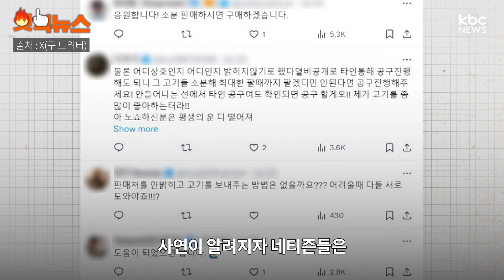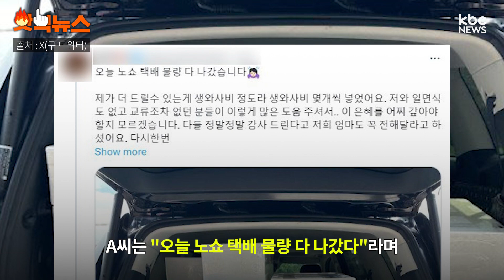"저희가 사드릴게요"…270만 원어치 '노쇼' 고기 완판시킨 대한민국 네티즌의 화력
270만 원어치 '노쇼' 피해를 본 업주를 위해 네티즌들이 대신 완판 시킨 훈훈한 사연이 알려져 화제입니다.

지난 22일 경북 영천시에서 정육점과 식당을 운영하는 A씨는 자신의 SNS에 '약 270만 원어치 고기를 노쇼 당했다'며 피해 사실을 알렸습니다.

A씨는 자신을 군 상사라고 소개한 손님이 삼겹살 40kg, 목살 10kg, 한우 등심 10kg 등 총 270만 원어치의 고기를 주문하고 예약 당일 나타나지 않았다고 전했는데요.

A씨 가족은 주문 수량에 맞춰 고기를 준비했지만 큰 피해를 봤습니다.

고기를 주문한 손님이 A씨의 연락처를 차단해 잠적했기 때문입니다.

이후 A씨는 준비한 고기를 처리하지 못해 곤란한 상황을 전했습니다.

A씨는 "요즘 자영업자들이 다들 힘들다 보니 여러 곳에 (판매하기 위해) 연결은 해보고 있는데 잘 안된다. 노쇼 물량만 여기서 잠깐 판매해야 하나 생각하고 있다"면서도 "X 계정을 운영하며 판매처를 공개하지 않겠다고 스스로 약속해 많이 고민된다"고 했습니다.

사연이 알려지자 네티즌들은 A씨가 손질해 둔 고기를 구매하겠다며 나섰습니다.

한우 등심 10kg를 전부 구매하겠다는 사람, 가족이 운영하는 식당을 통해 모든 고기를 사겠다는 사람도 나타났습니다.

고민하던 A씨가 23일 오후 고기를 소분해 판매 링크를 올리자 판매 시작 7분 만에 매진됐습니다.

A씨는 "오늘 노쇼 택배 물량 다 나갔다"라며 "저와 일면식도 없고 교류조차 없던 분들이 이렇게 많은 도움 주셔서 이 은혜를 어찌 갚아야 할지 모르겠다" "다들 정말 정말 감사드린다"고 전했습니다.

이에 네티즌들은 "사람 냄새가 난다" "정말 기분 좋은 소식" "아직은 살만한 세상" 등의 반응을 보였습니다.

한편 A씨는 경북 영천경찰서에 노쇼 손님을 영업방해와 사기죄로 고소했습니다.

지금까지 핫픽뉴스였습니다.

(편집 : 윤수빈 / 제작 : KBC디지털뉴스팀)